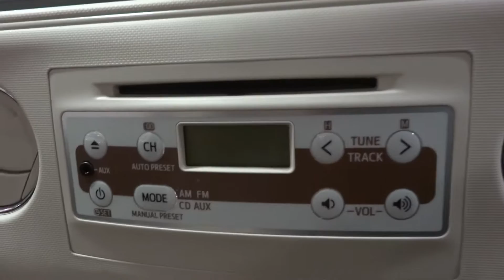Ⓚ Kei car DAIHATSU MIRA Cocoa 4WD L685S ダイハツ ミラ ココア プラスX 4WD L685S型 軽自動車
平成26年式
展示車両の見学